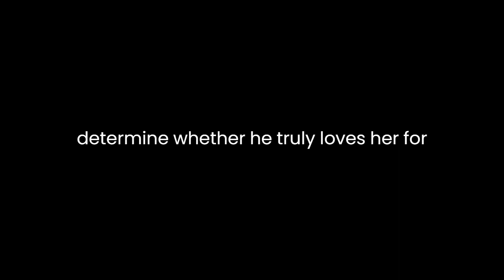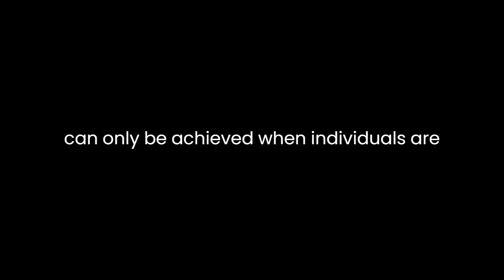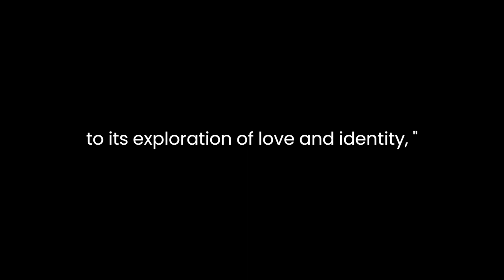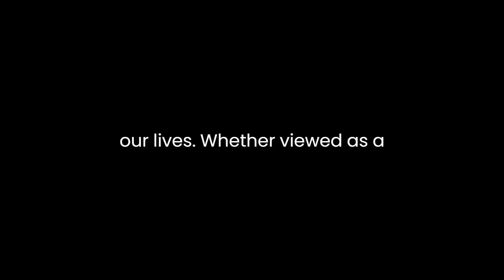"Le jeu de l'amour et du hasard" By Pierre de Marivaux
"The Game of Love and Chance” by Pierre de Marivaux is a captivating comedy of manners that explores the themes of love, class, and the unpredictability of fate. Set against the backdrop of 18th-century French society, Marivaux masterfully weaves together intricate plotlines and witty dialogue to create a timeless piece of literature that continues to resonate with audiences today.
At its core, "The Game of Love and Chance" revolves around the concept of identity and the role it plays in romantic relationships. The play follows the story of Silvia and Dorante, two young aristocrats who are engaged to be married. However, before their marriage is finalized, Silvia decides to swap identities with her servant, Lisette, in order to observe Dorante incognito and determine whether he truly loves her for who she is or merely for her social status.
This premise sets the stage for a series of comedic misunderstandings and mistaken identities, as Silvia and Dorante each attempt to navigate the complexities of love and attraction. Through their interactions, Marivaux explores the idea that love is often fraught with deception and ambiguity, and that true connection can only be achieved when individuals are willing to see beyond the surface and embrace each other for who they truly are.
One of the most compelling aspects of "The Game of Love and Chance" is Marivaux's use of language and dialogue to convey the characters' emotions and motivations. The play is filled with clever wordplay and double entendres, which serve to highlight the characters' wit and intelligence while also adding depth to the comedic situations they find themselves in. For example, in one scene, Dorante expresses his frustration with Silvia's apparent indifference towards him, stating, "Your coldness has already become a little too marked for me to doubt it." This line not only reveals Dorante's insecurity about Silvia's feelings for him but also hints at the underlying tension between them.
In addition to its exploration of love and identity, "The Game of Love and Chance" also offers a subtle critique of the rigid social hierarchies that governed 18th-century French society. Through the characters of Silvia and Dorante, Marivaux challenges the notion that one's social status should dictate their romantic prospects, suggesting instead that love should be based on mutual respect and understanding. By allowing Silvia to temporarily step outside of her privileged position and experience life as a servant, Marivaux exposes the absurdity of class distinctions and underscores the universality of human emotions.
Ultimately, "The Game of Love and Chance" is a timeless tale of love and deception that continues to captivate audiences with its sharp wit and insightful commentary on the human condition. Through its memorable characters and clever dialogue, Marivaux invites readers to ponder the complexities of romantic relationships and the role that fate plays in shaping our lives. Whether viewed as a lighthearted comedy or a thought-provoking social commentary, "Le jeu de l'amour et du hasard" remains a beloved classic of French literature that continues to entertain and inspire readers of all ages.